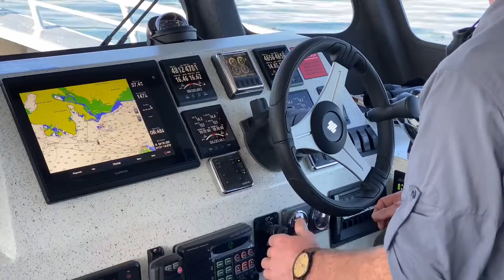Bay Weld Boats - Far and Away - 42ft Catamaran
Bay Weld Boats recently delivered the 42ft "Far And Away" to Alaska Wildland Adventures for their operations out of Seward, Alaska.  We're proud to say this is the third boat we've built for Alaska Wildland Adventures!  This 42ft Catamaran is a USCG inspected vessel for 38 passengers and 2 crew, built for adventures on the Alaskan coast.  She is powered by quad 350hp outboards, with a cruise speed of 28kts @ .7mpg, and top speed of 44kts/51mph.  This boat is a proud example of building in Alaska, by Alaskans, for Alaska.